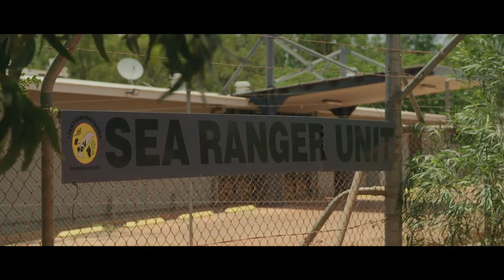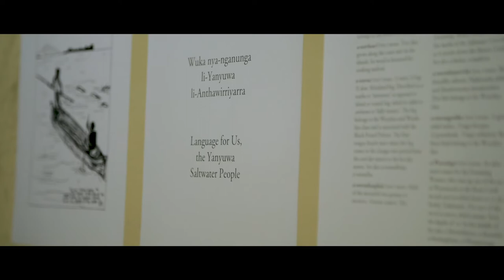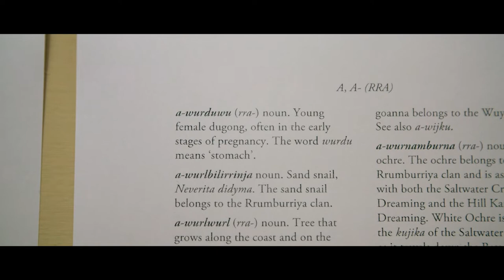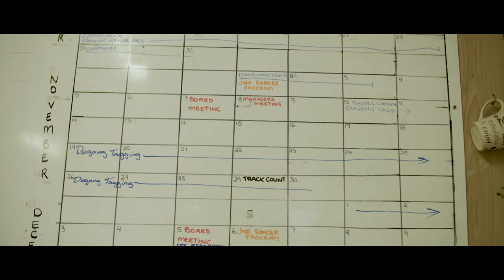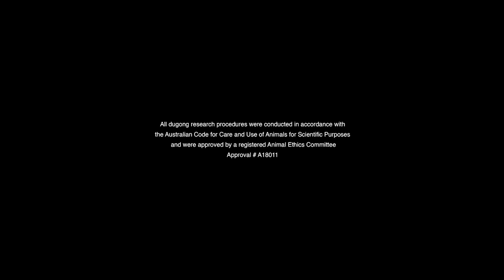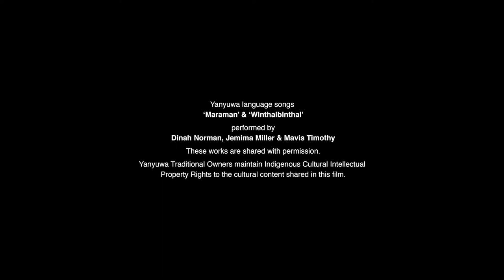li-Maramaranja - Dugong Hunters of Excellence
WARNING - Aboriginal and Torres Strait Islander viewers are advised that the following program contains images and voices of people who have died.

Sharing science and culture in Yanyuwa saltwater country. Li-Anthawirriyarra Sea Rangers join forces with marine researchers to catch and study dugongs in the Gulf of Carpentaria.

A short film by Sam Frederick for li-Anthawirriyarra Rangers and Marine Scientists at DENR, NT